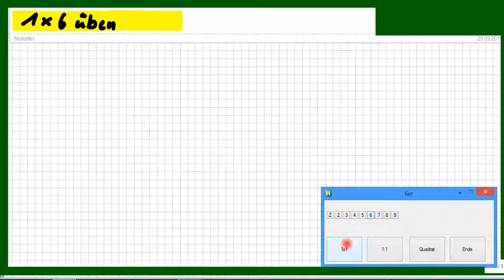1 mal 6: Wie kann man das EinMalEins lernen durch Üben? Hier 1x6-Aufgaben als Übungs-Video.